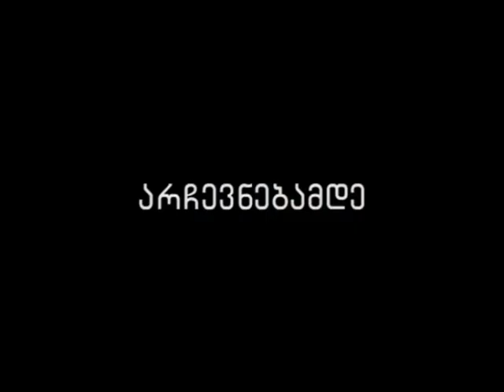არ დაიღალოთ მარგველაშვილი მაგარი პრეზიდენტია - დღეს ივანიშვილი მარგველაშვილს დაუპირისპირდა